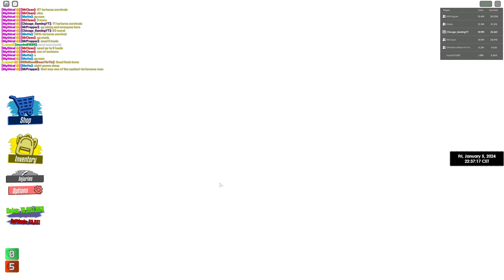Tartarus Survival #71 | Farm [Both Idols #2]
The Blood Moon has been awakened in Ancient Ruins. humanity was able to save the world (Muda's VIP)

0:00 Tartarus Infomation
0:26 Tartarus Gamemode/Tartarus Messages:
4:35 Phase #1,  Disaster #1 Meteors:
7:47 Phase #1,  Disaster #2 Tsunami:
9:17 Phase #1,  Disaster #3 Lava Flood:
12:11 Phase #2,  Disaster #1 Special Tornado(Your Doom):
13:53 Phase #2,  Disaster #2 Alien Invasion:
18:11 Phase #2,  Disaster #3 Black Hole:
21:55 Before Phase #3, Map Tilt (West):
25:31 Phase #3,  Ancient Disaster #1 Hypercane:
32:24 Phase #3,  Ancient Disaster #2 Weeping Angel:
36:18 Phase #3,  Ancient Disaster #3 Solar Flares:
39:33 Phase #4, Armageddon (Good Ending) | Fire - Water - Earth - Energy
43:25 Survivor Results
Maps I got Redemption on:
Rome
Tropico
Extraterrestrial
Death Valley
Ancient Ruins
Interstate 95
Stadium
Telaville 2013
Trailer Park
Roblox State Park
Temple Of Heiwa
Junkyard
Boardwalk
VARS Station
Airport
Fort Blox
Nuclear Power Plant
Hotel
Glacier Lake
BLOX University
Isle Vista
Telaville 2022
Islands
Atom Town
Sunset Mall
Wild West
San Juan
Farm